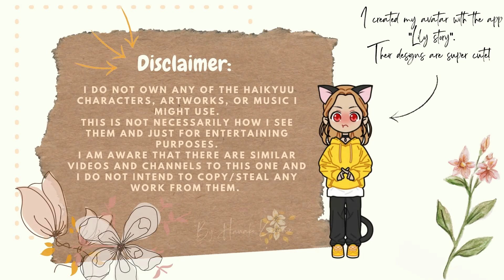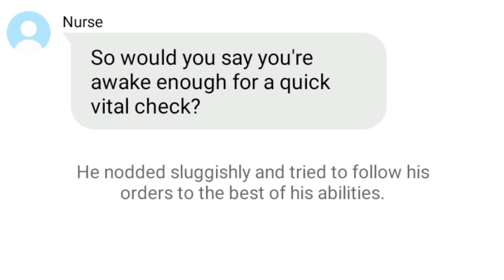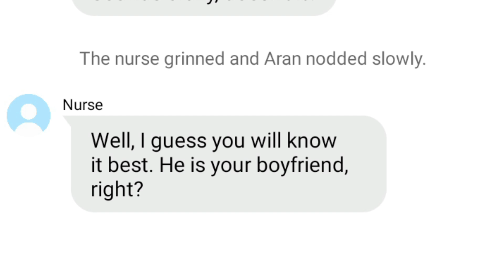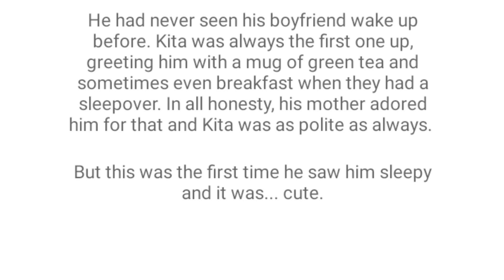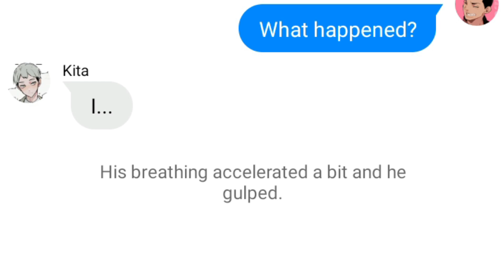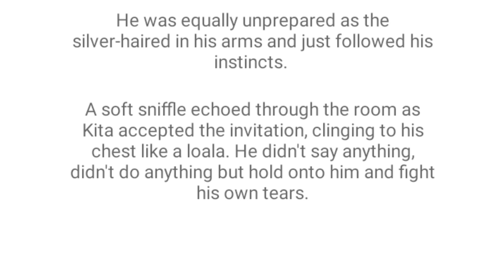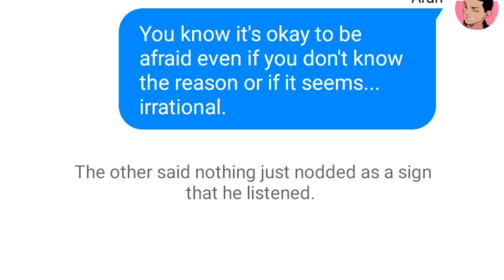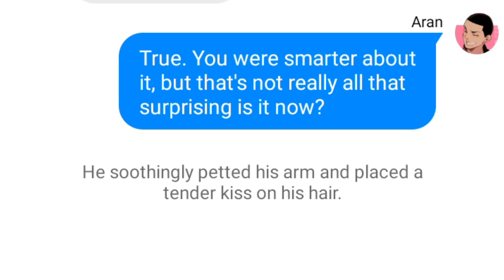"The Worry of a Snow Fox" - AranKita | Fluff + Hurt/Comfort | Haikyuu texts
Aran wakes up only to find his boyfriend sleeping in a chair next to the window. He is pretty sure Kita hasn't been there the evening before...

Happens right after the nightmare pt 6.

o(〃＾▽＾〃)o

0:00 Intro
0:25 vid. Intro
0:56 ad
1:29    | The Worry of a Snow Fox
16:00 Outro